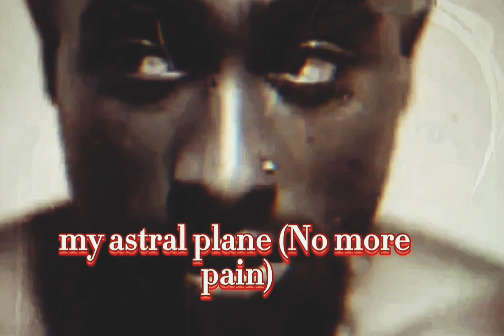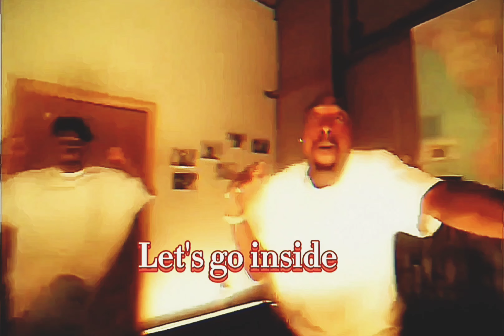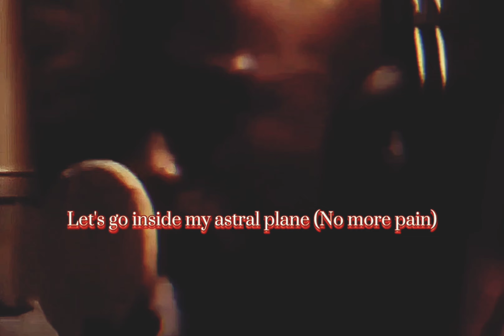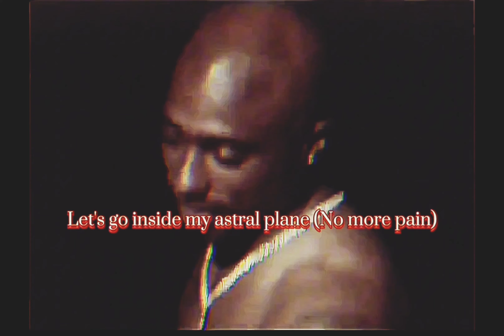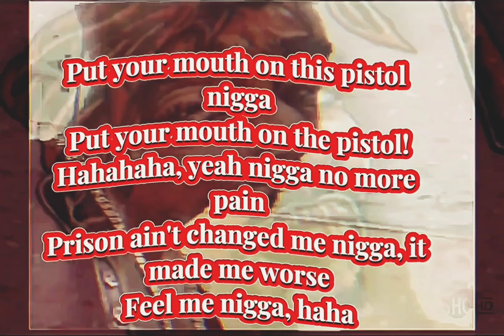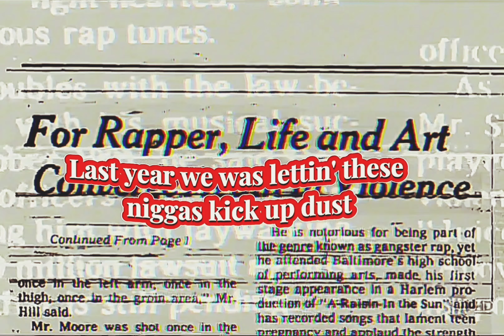2Pac - No More Pain (Dirty Lyrics)(Edited OG Vibe II)[HD Arena Effects Audio Surround Sound] 4K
Produced by DeVante Swing

Dave Aron: I was at the studio at 8 late – 10, 11 p.m. At 3 a.m. DeVante showed up by himself. He wanted to lay a few more parts before they mixed it. It was a very sparse track. But the keyboard parts he put in were very eerie and weird sounding. He was very quiet that night. Very focused. It was interesting to watch him work. He finished about five or six in the morning and said, “I want to mix this now.” We mixed it that same night. It was a long night."

Hahahahaha, Yeah, Nyugga, Yeah! Hahahaha, No More Pain
It's Just like that, nigga, like that, yeah, no more pain
MF'AS can't handle that shit
Much too much for these beotches, No More Pain
Feel me, Nyugga? Feel me?
How U figure U can FOOK with me? No More Pain
Fully automatic type shit, No More Pain
Coward-ass Nyuggas, cowards
Come put ya mouth on this pistol, Nyugga
Come put ya mouth on the pistol, No More Pain
Close ya eyez, Nyugga, do it
Die in the dark, No More Pain
Say Thuuuuuuuug Life, Baby
Death Row, so what U MF'AS do? Hahaha
Hey, that's DeVante droppin' that beat like that, biatch!
In case U Wonderin'
And jealous Nyuggas
Hahaha, see y'all Nyuggas, MF'AN Nyuggas are shit, hey
Westside! Death to everybody that ain't down with me
That's on, feel me? Hahaha
Oh yeah, to the cowards
U know who I mean, it's still Bad Boy Killa
Just feel that, Thug Life, shit don't stop
Fat MF'AS got Downs Syndrome, MF'AS
Weak-ass Nyuggas, dancers turned F'N CEOs
Put ya mouth on this pistol, Nyugga
Put ya mouth on the pistol!
Hahahaha, yeah, Nyugga, No More Pain
Prison ain't changed me, Nyugga, it made me worse
Feel me, nigga, hahaha, No More Pain
Hey, DeVante, I'm givin' these MF'AS choices
Nyuggas can roll with us, or they can be rolled up under us
That's on U, Nyugga, what U wanna do?
Last year we was lettin' these Nyuggas kick up dust
This year U MF'AS gon' be dust
Thug Life, Nyugga, Westside!

No More Pain - 2Pac (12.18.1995)

Written By: 2Pac, DeVante Swing, Method Man & RZA
Release Date: February 13, 1996
Publisher: Joshua's Dream, Interscope Pearl Music, Warner-Tamerlane Publishing Corp., 45.4QKlik, EMI April Music, Ramecca Music Inc., Wu-Tang Publishing & Careers-BMG Music Publishing
Label: Interscope Records & Death Row Records
Mixing Engineer: Dave Aron & DeVante Swing
Engineer: Dave Aron & Tommy D. Daugherty
Assistant Engineer: Alvin McGill
Mastering Engineer: Brian Gardner
Recorded At: Can-Am Studios (Tarzana, CA)
Samples: N.W.A – Real Niggaz Don't Die
Interpolates: Method Man – Bring the Pain